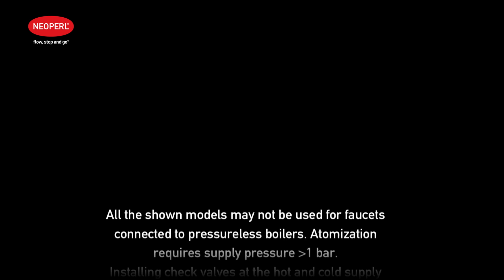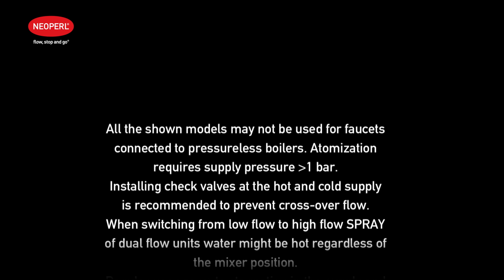Super Water Savers: Neoperl Dual Flow Units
We will soon offer a range of dual flow aerator units: the Dual Flow Slide, Dual Flow Click and Dual Flow Push. You can simply use them with your existing tap.

The default stream for each is atomised (with a flow rate of just 0.2 l/min [0.05 gpm]). Atomisation creates an ultra-fine water mist which is all you need for most uses, e.g. to wash your hands.

You can switch to a spray stream (at a still water-saving, flow-regulated rate of 1.2 gpm max.) whenever you need more water.

To maximise water savings, the Dual Flow Units go back to the default atomised stream whenever you close the tap.